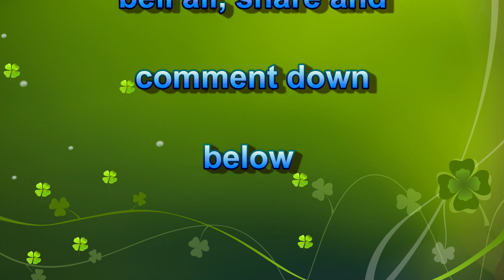kildare Village outlet part 3